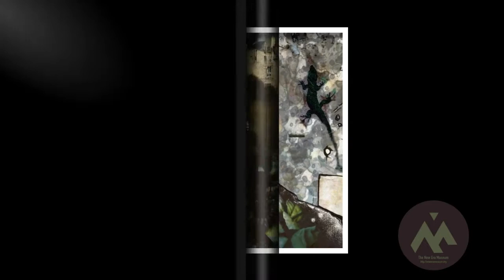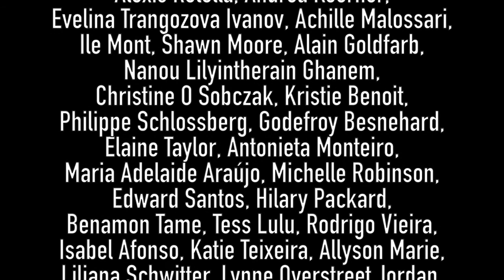Impossible Humans - Dairy Arts Center Exhibition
“The International Collection” - Dairy Arts Center - Boulder - Colorado
Curator: Andrea Bigiarini
New Era Museum Organization: Kate Zari Roberts
Social Network TAG

Music "Symphonie pour un nez froid" by Andrea Bigiarini